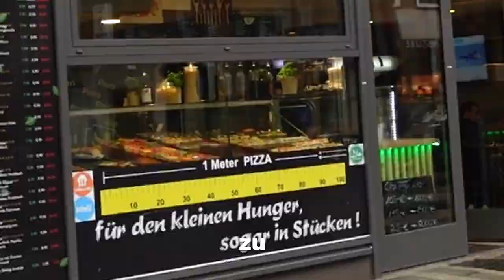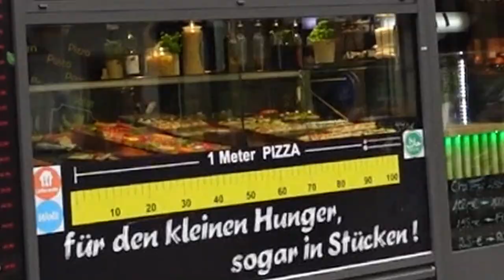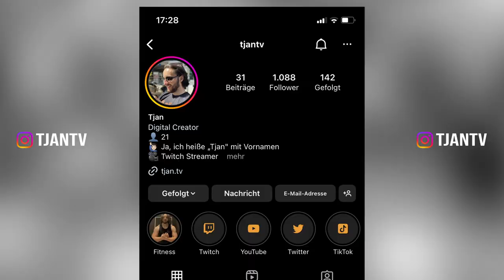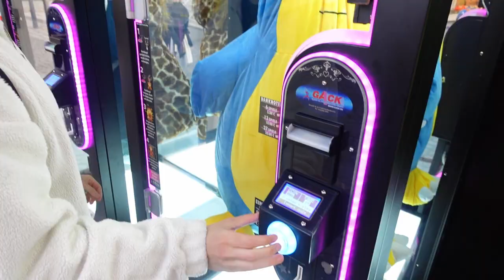1 METER XXL PIZZA in 30 Minuten 🍕 1000€ WETTESSEN CHALLENGE | Tjan Vlog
↪ Die größte und längste Pizza in Deutschland: 1 Meter Pizza! 🍕
Schaffe ich es, so SCHNELL WIE MÖGLICH (in 30 Minuten) diese Pizza zu besiegen, gewinne ich 1000€. Diese Challenge war so geil, dass ich gleich wieder Lust auf Wettess-Content bekomme, wenn ich jetzt drüber nachdenke.
Habt ihr Lust darauf? Lasst es mich wissen 😊 Viel Spaß mit dem besten Vlog jemals!

Dabei waren @mystery_blue @sophiabroski @KrustiBurger @faisterino809